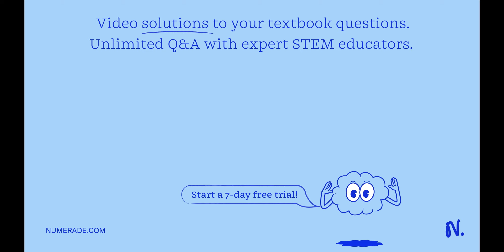Several balloons are inflated with helium to a volume of 0.78 L at 26Â°C. One of the balloons was f…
Several balloons are inflated with helium to a volume of 0.78 L at 26Â°C. One of the balloons was found several hours later and the temperature had dropped to 21Â°C. What would be the volume of the found balloon (mL) at constant pressure? 0 6.3x10^2 mL 0 77x10^2 mL 0 7.9x10^2 mL 9.7x10^2 mL